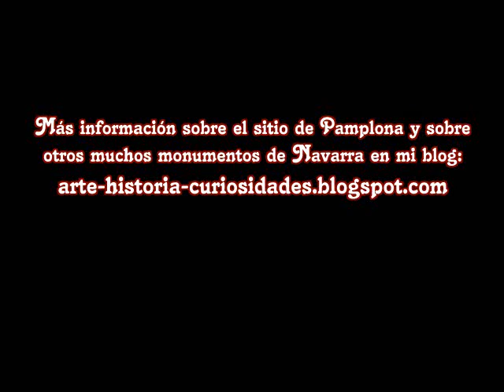SITIO DE PAMPLONA Recreación histórica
Recreación histórica del sitio y liberación de Pamplona en la Guerra de la Independencia